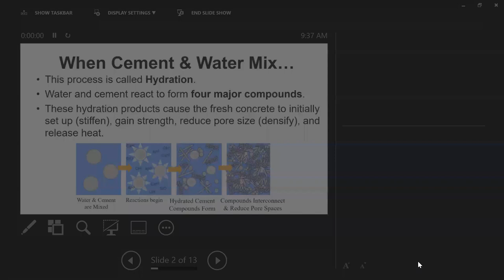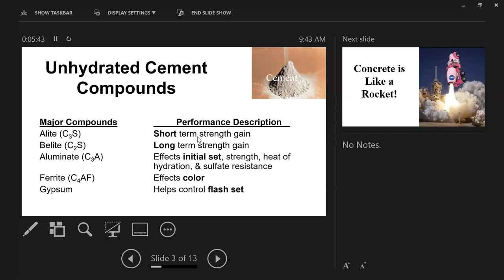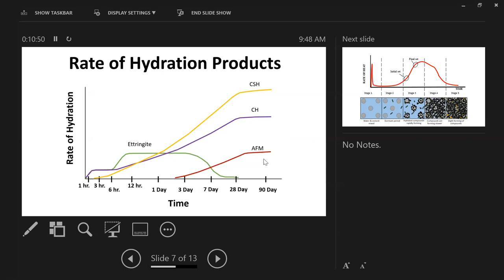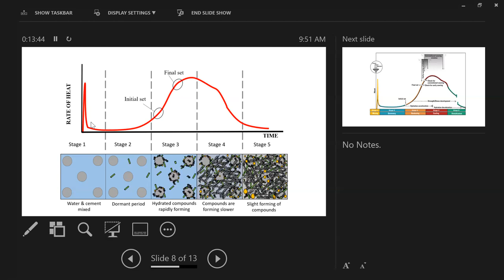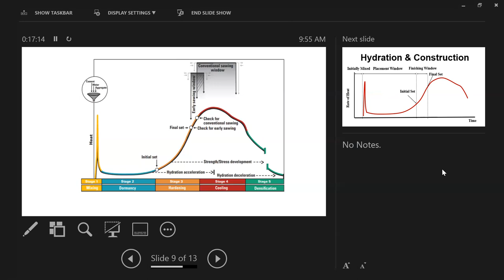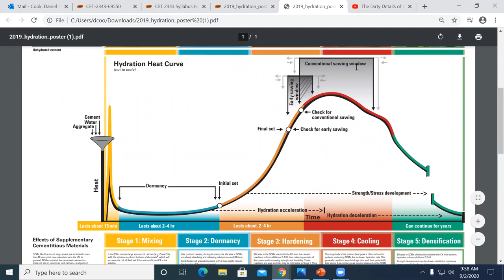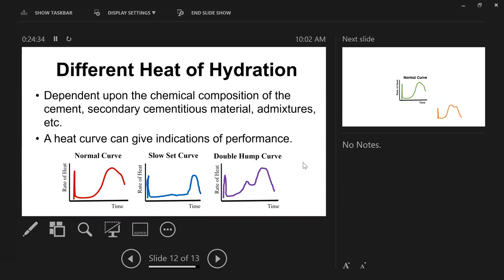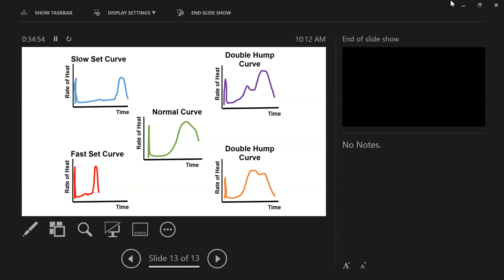Lecture 6 Cement Hydration